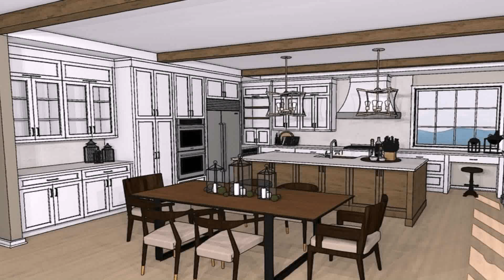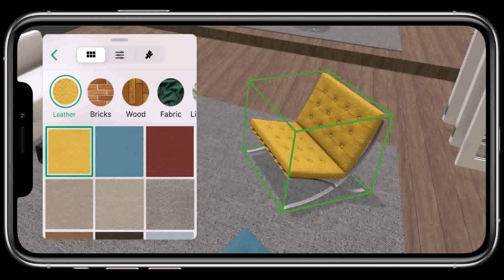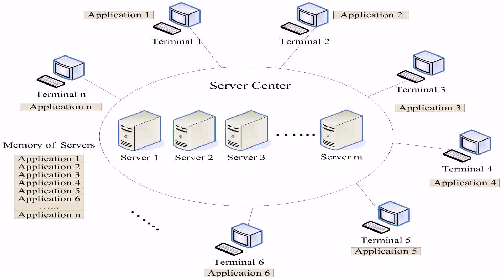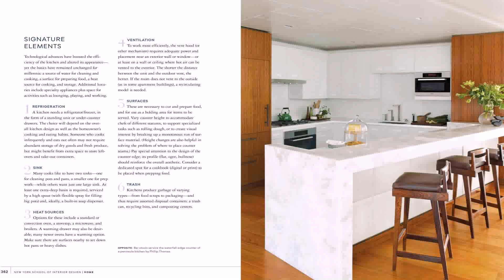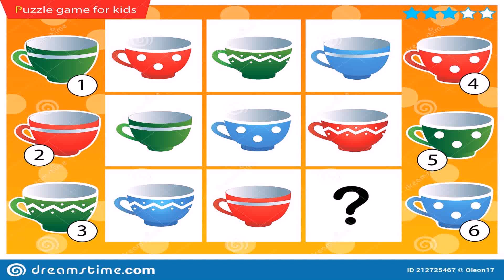Kitchen Designer Education Requirements